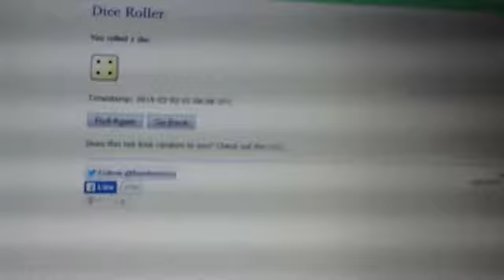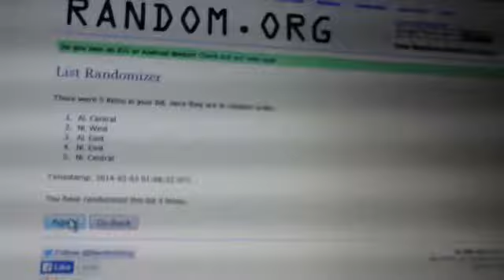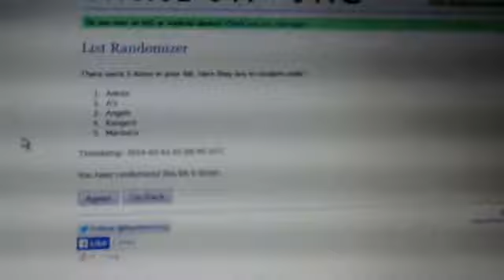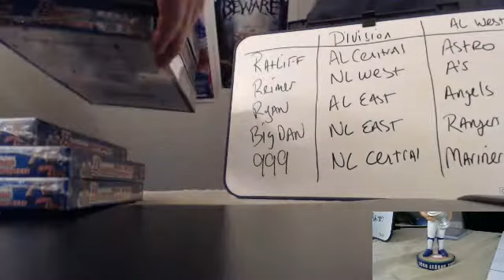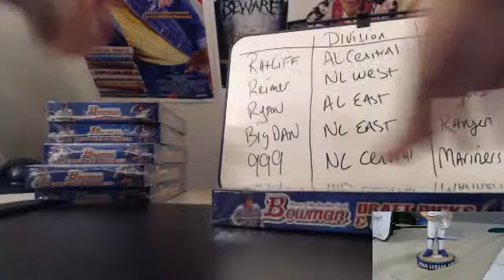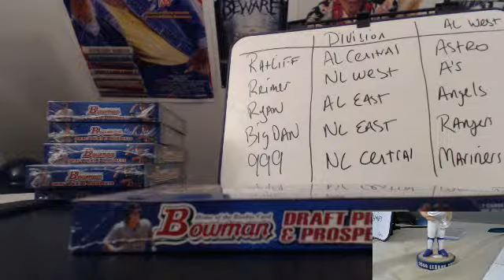Bowman Draft 03/02/13 1/2 case break part 1